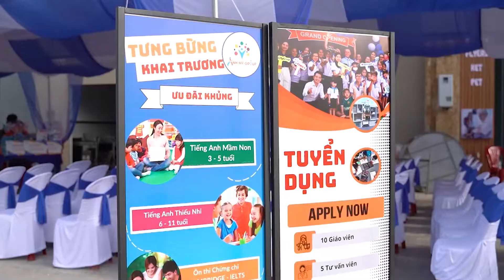Khai trương Anh Mỹ Group Lộc An - 25.09.2022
Hệ thống Anh ngữ Quốc tế Anh Mỹ Group

Anh Mỹ Group  cung cấp các chương trình đào tạo Anh ngữ chất lượng cao cho trẻ em, thiếu niên và người lớn với mức học phí hợp lý cùng phương pháp giảng dạy luôn được cập nhật trong môi trường học tập tương tác cao và liên tục đổi mới.

Trụ sở chính: C30-31 Nguyễn Hữu Cảnh, Tổ 2, Khu Phước Hải, Thị trấn Long Thành, Huyện Long Thành, Đồng Nai
Chi nhánh 2 : Số 700 Đường  Đồng Khởi, Biên Hòa, Đồng Nai
Chi nhánh 3: Tổ 2, Ấp 1, Xã Bình Sơn, Huyện Long Thành, Tỉnh Đồng Nai
Chi nhánh 4 :Đường Hương Lộ 21, Tổ 58, Xã Tam An, Huyện Long Thành, Tỉnh Đồng Nai
Chi nhánh 5 : Số 369, Đường Lý Thái Tổ, Tổ 24, Ấp Bến Sắn, Xã Phước Thiền, Huyện Nhơn Trạch, Tỉnh Đồng Nai
Chi nhánh 6: Đường N39 Khu Tái Định Cư, Lộc An, Long Thành, Đồng Nai, Vietnam
Chi Nhánh 7 :114 Phùng Hưng, An Phước, Long Thành, Đồng Nai, Vietnam
Chi nhánh 8 : 1331 Phạm Văn Thuận - ngay ngã tư Vincom